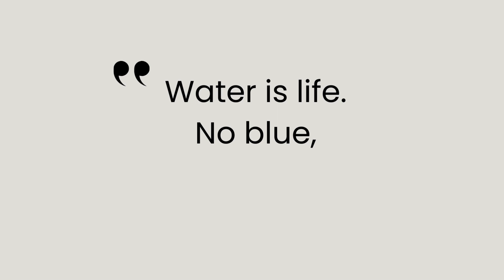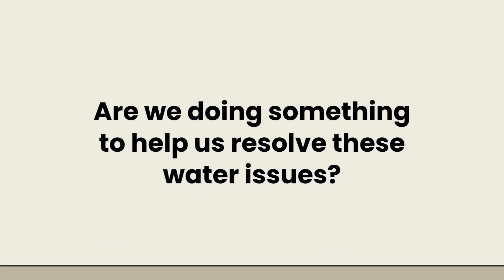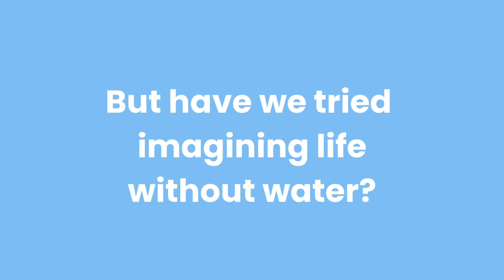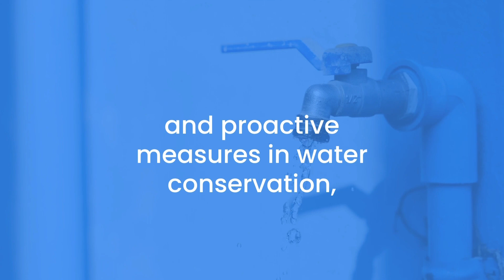World Water Day 2024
Alam mo ba na 60 porsyento ng ating katawan ay binubuo ng tubig at tayo ay maaaring mabuhay lamang ng tatlo hanggang limang araw nang walang tubig?

Ang temang "Leveraging Water for peace" (paggamit ng tubig para sa kapayapaan) ay paggamit ng pamamahala ng tubig at pakikipagtulungan upang itaguyod ang kapayapaan sa iba't ibang grupo o bansa. Kabilang dito ang mga estratehiya tulad ng negosasyon, pinagsamang pamamahala, at diyalogo upang matiyak ang patas na pag-access at napapanatiling paggamit ng mga mapagkukunan ng tubig. Ang layunin ay baguhin ang mga tensyon na may kaugnayan sa tubig  para sa pakikipagtulungan, katatagan, at kapakanan ng komunidad.

Ang tema na ito ngayong taon ay napapanahon at mahalaga dahil ito ay sumasalamin sa ating misyon bilang mga manggagawa ng BWSI.
Mahalaga na tayo ay magbigay-pansin sa kalagayan at buhay ng higit sa 2 bilyong tao sa buong mundo, bata man o matanda, na walang access sa malinis at ligtas na tubig.

Ka-Aktibo, how do you plan to celebrate World Water Day?

Paano mo ipagdiriwang ang World Water Day? Ibahagi ang iyong mga plano o pangako ngayon!